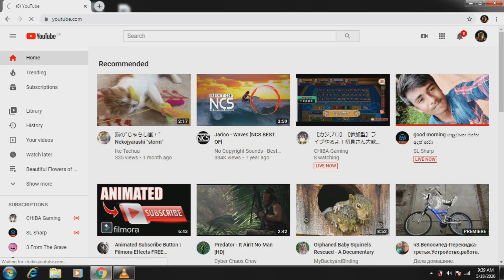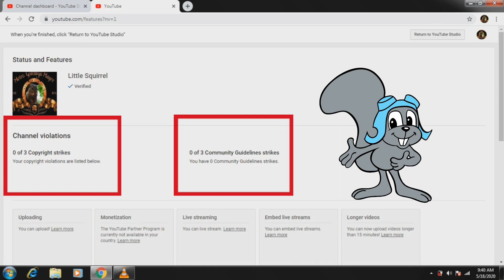How to check Copyright Strikes on your YouTube channel 2020